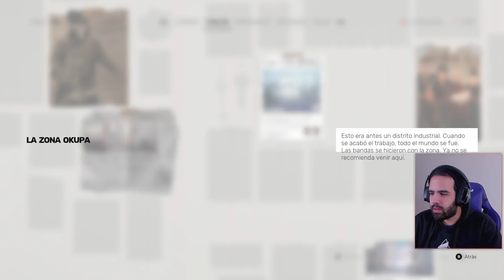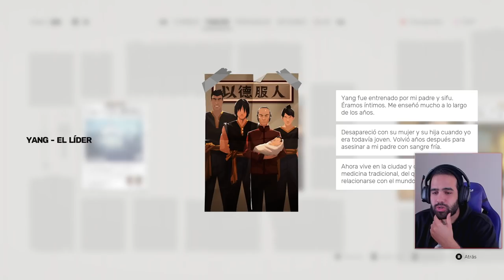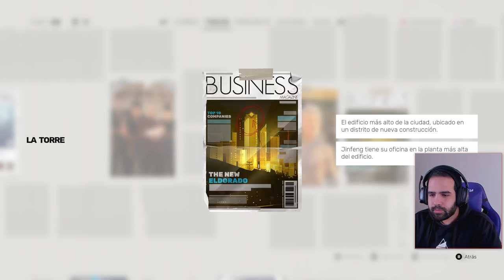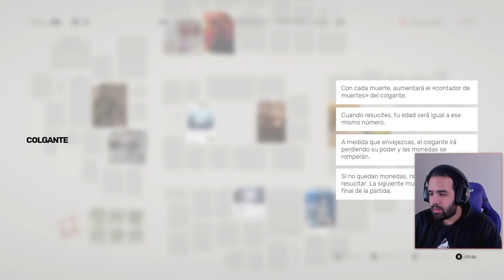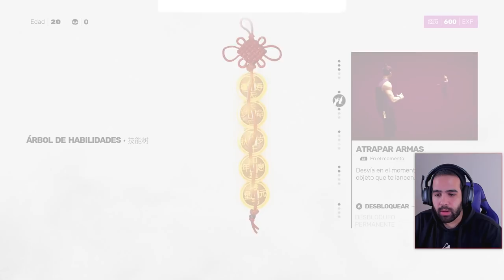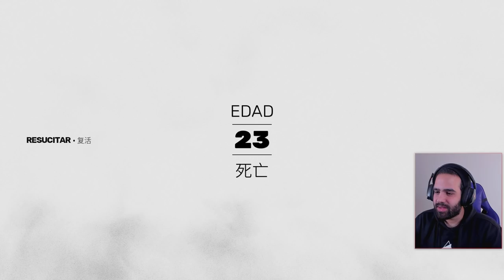Primera HORA de SIFU, el MEJOR ROGUELIKE de KUNG-FU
Sifu es el nuevo juego del estudio independiente Sloclap, creadores de Absolver. En este juego de acción en tercera persona con intensos combates cuerpo a cuerpo controlarás a un joven aprendiz de kung-fu que busca venganza.